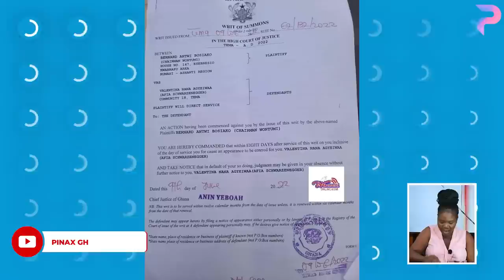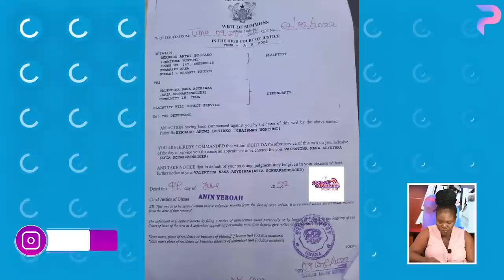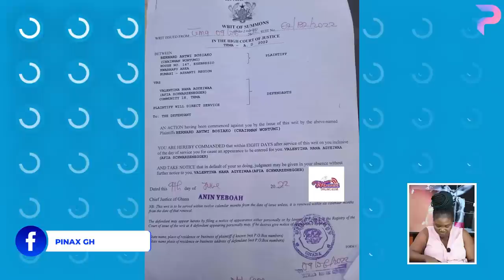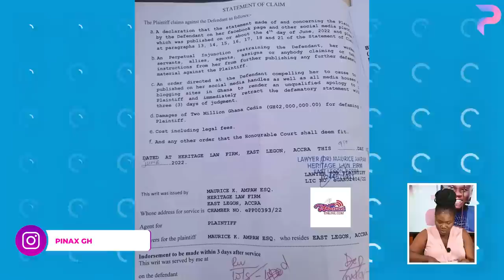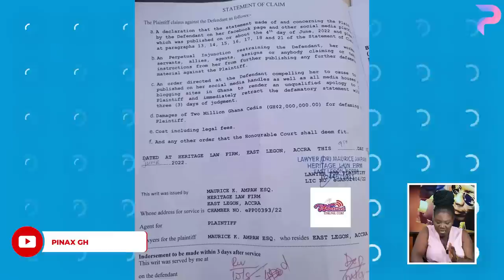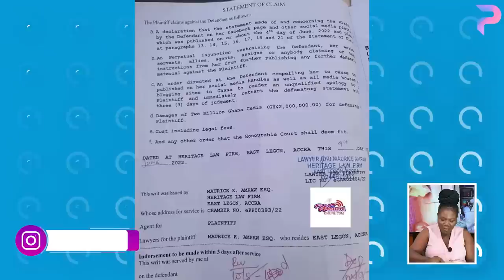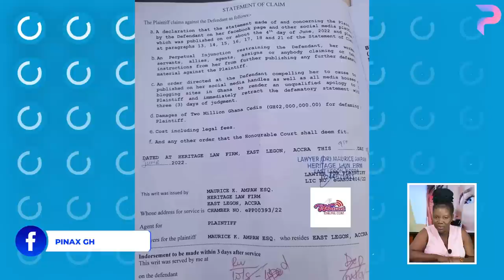This Sad, Afia Schwar Faces Court, may be Ja!led 4 Years for Steal!ng..